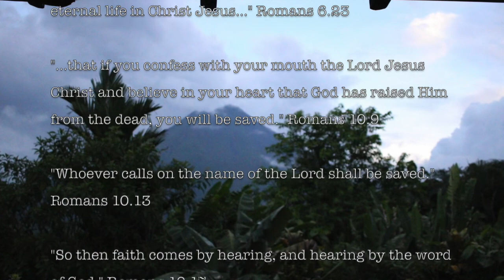Costa Rica Honeymoon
This is our honeymoon | Costa Rica, the pacific side